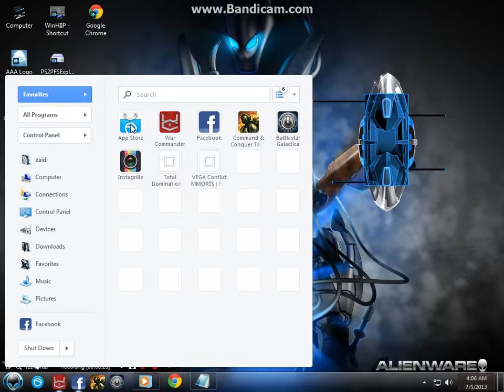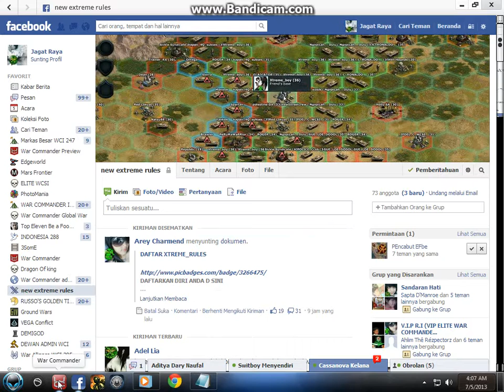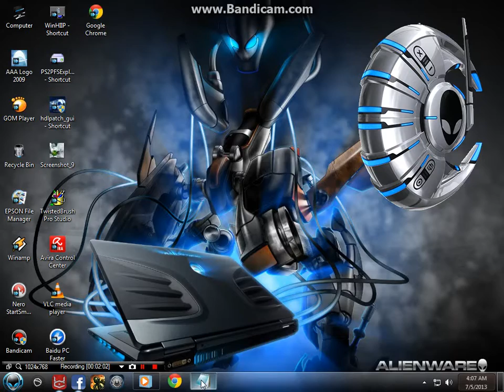computer gamer kayak gini lah siapa dulu jagat raya ehhe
Xtreme_boy